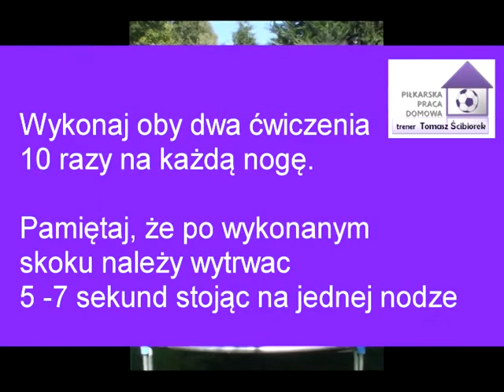piłkarska praca domowa 13